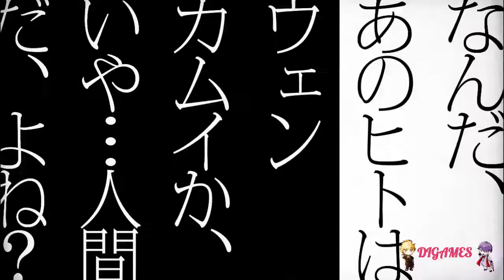ラッキードッグ１+ Bad Egg (Rockwell) #27 - ¡A JUGAR!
No se olviden pasar por:

Mis links